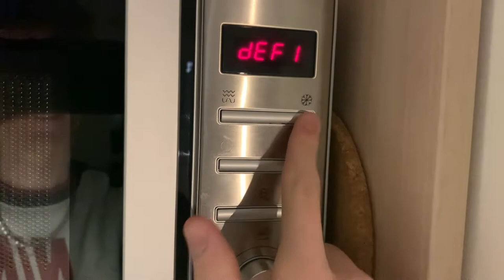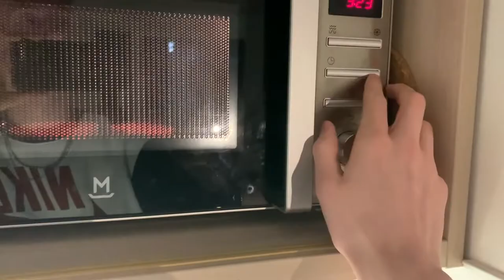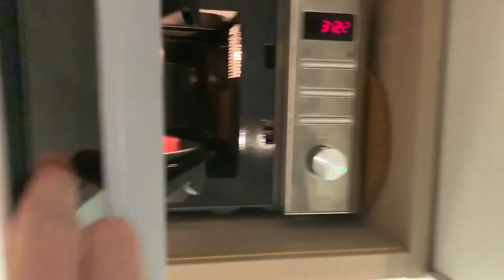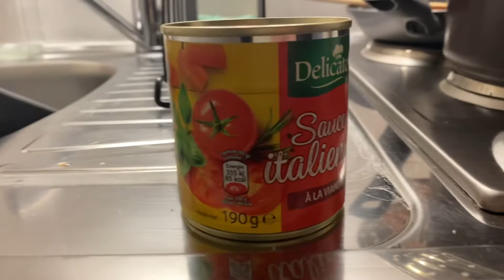VLOG #1 • LES PÂTES BOLO EN COMPAGNIE DE VOS CUISTOTS FAVORIS !!! ♥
LN et AD vous accompagne dans leur recette revisitée (pas trop) des très célèbres pates bolonaises

Bon visionnage et bon appétit !!!